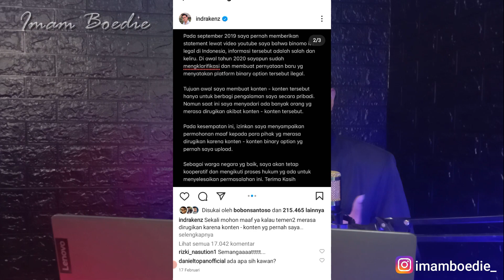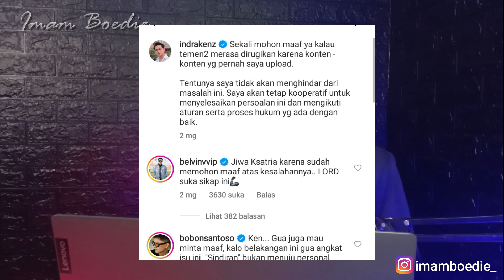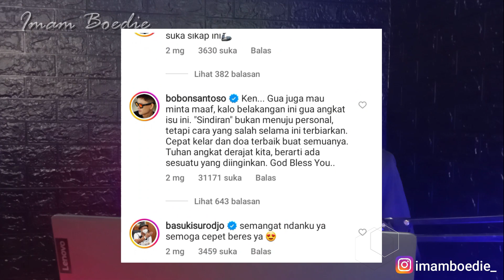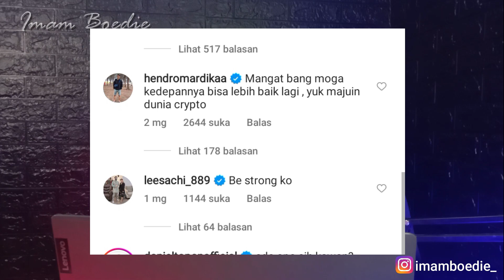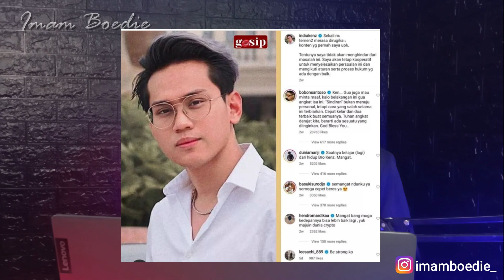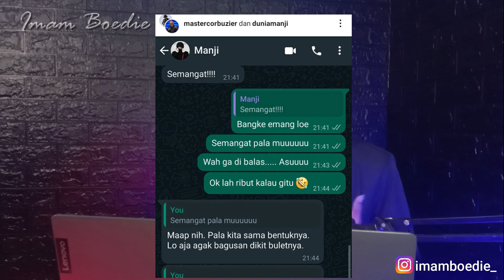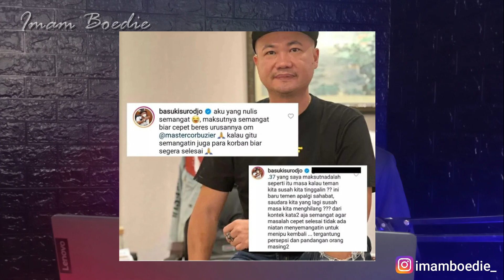Ternyata Ini Artis Centang Biru yg Kasih Semangat Indra Kenz!! Deddy Corbuzier M4 r4h??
Deddy Corbuzier sentil Artis centang Biru yang beri semangat pada Indra kenz